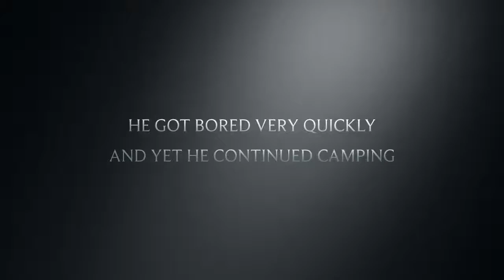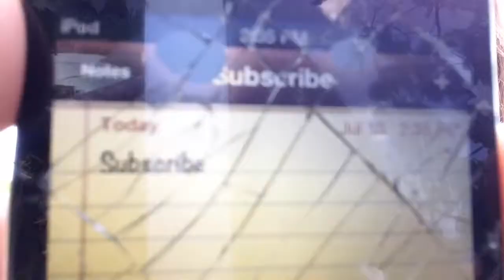The Camper - An iMovie Nerf Trailer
This one was very rushed, since I only had 30 minutes to film but enjoy!